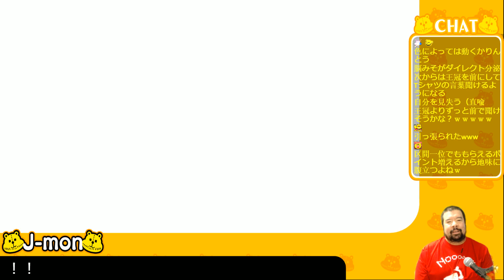Fall Guysを本気でプレイする男の三連勝 其の二